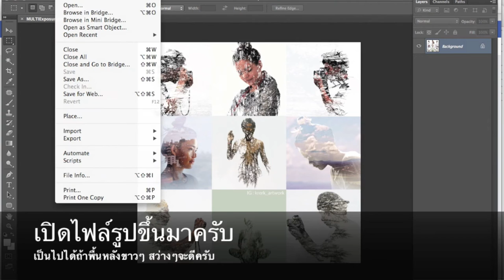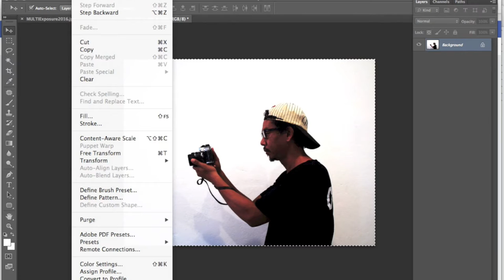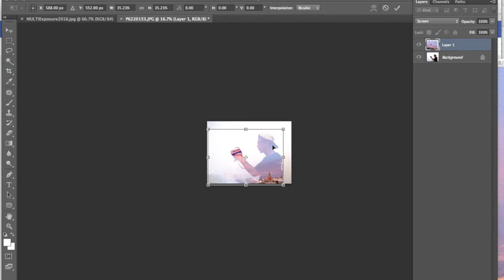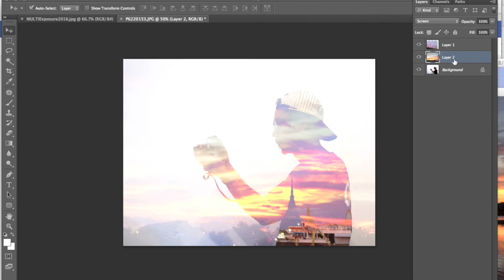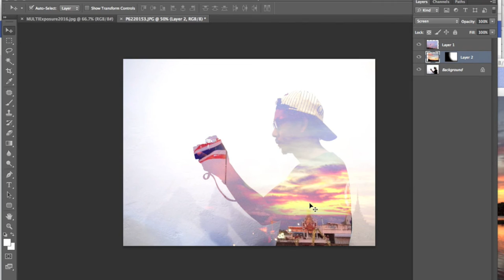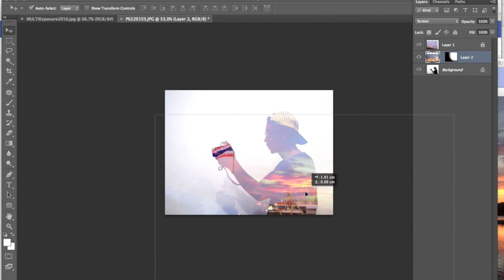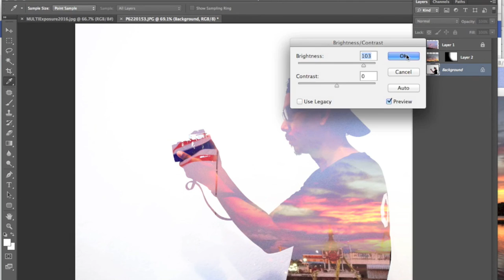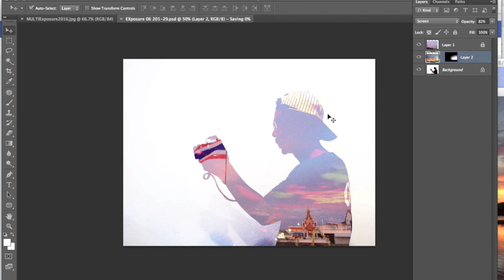ทำภาพแบบ Double Exposure photoshop กันง่ายๆ #2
วิธีทำ ‪#‎DoubleExposure‬ หรือภาพซ้อนจากโปรแกรม photoshop
คลิปนี้ผมทำขึ้นมาเพื่อให้มันดูง่ายที่สุดเท่าที่จะทำได้
เพราะไม่ต้องใช้ทักษะขั้นสุงใดๆ เราก็สามารถแต่งรูปโปรไฟล์อาร์ตๆ
แบบที่เรียกว่า ภาพซ้อน หรือ ภาษาอังกฤษเรียกว่า ดับเบิ้ลเอกซ์โพเซอร์
เปิด photoshop แล้วก็เปิดรูปคนที่ต้องการจะทำมา
เคล็ดลับที่ทำให้ปรับง่ายๆ คือ ถ่ายให้คนอยุ่บนฉากหลังสีขาว
จะได้ไม่ต้องเสียเวลาไปรีทัชเอาฉากหลังออก หรือต้องเดินเส้น Path
หรือใช้ magic wand ให้วุ่นวายครับ (เพราะไอ้พวกนี้แหละที่จำเป็นต้องมีทักษะขึ้นมา)
ในวิดิโอ ผมจะปรับภาพโดยเลือกที่ curve นะ มันสะดวกดี ได้คอนทราสต์จัดๆ
เปิดรูปที่ต้องการจะนำมาซ้อน (ภาพวิวบนดาดฟ้าของร้านผมเอง)
ว่ากันต่อ ….
เปิดรูปมาดูที่เลเยอร์ต้นไม้ด้านบน เลือกเป็น lighten หรือ screen
ผมเลือก lighten แล้วก็จะหมุน จะขยับขยาย อะไรก็ว่ากันไปครับ

คราวนี้สีที่ได้ยังไม่ใช่ที่ต้องการ เลยต้องมีการปรับแต่งนิดหน่อย
เปิดภาพท้องฟ้าในเวลาใกล้เคียงกันคือยามเย็น
ที่ผมถ่ายไว้บริเวณบึงแก่นนคร มาซ้อนอีกเลเยอร์นะ
จบแหละ โคตรง่าย.
ง่ายจนคิดว่า เฮ้ยต้องทำวิดิโอกันด้วยหรอวะเนี่ย
พอคิดได้ว่า ทำไปเหอะ นี่แหละ ความง่ายที่งดงาม
ส่วนการ ทำใน picsArt ในมือถือได้ครับ
ขอผมหาวิธีอัดคลิปจากมือถือก่อน
เคล็ดลับโคตรง่าย
ถ่ายตัวแบบให้อยู่บนพิ้นหลังสีขาวครับ แค่นั้นครับ
ภาพซ้อน เป้นต้นไม้ใบหญ้า ที่มีดีเทลเยอะๆ ยิบๆ จะดีครับ
จริงๆ ผมชอบวิธีการนี้จากการถ่ายรูปด้วยฟิล์มนะ มันได้ลุ้นดี
พยายามฝึกและหัดถ่ายด้วยฟิล์มอยู่ครับ